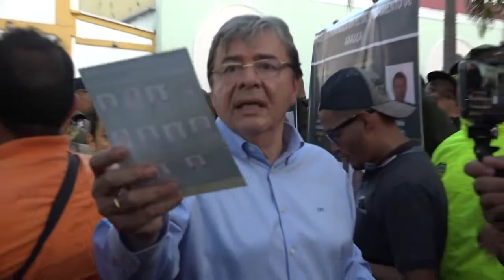Mindefensa presentó el cartel de los 10 más buscados en Arauca y anunció nuevas medidas de seguridad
Tras un consejo de seguridad en Arauca con la cúpula militar y de Policía, así como con las autoridades locales, el ministro de Defensa, Holmes Trujillo, presentó el cartel de los 10 delincuentes más buscados en el departamento.

“En este cartel hay criminales que le han hecho mucho daño al país, pero especialmente a esta región, como alias Pablito, del ELN, por quien se ofrece una recompensa de hasta $4 mil millones a quien entregue información que permita su captura”, dijo el Ministro.

Igualmente, manifestó que hay miembros de este grupo armado como alias Culebrito o alias Bateman, que delinquen en esta región del país, cuyas recompensas son de hasta $82 millones, así como miembros del GAOr 10.

“Juntos llevaremos a estos delincuentes ante la justicia”, dijo el Ministro desde el Parque Simón Bolívar de la capital araucana, al reconocer el importante apoyo que dan las redes de participación ciudadana a la Fuerza Pública, en la lucha contra la criminalidad.

El Ministro hizo un recorrido por el parque en el que entregó a la ciudadanía volantes del cartel de los más buscados en el departamento y los invitó a brindar, bajo absoluta reserva, la información que permita a las autoridades ubicarlos, capturarlos y judicializarlos.

Por otra parte, explicó que durante el consejo de seguridad se dialogó con el Gobernador y los Alcaldes “sobre la seguridad de los municipios, la presencia de nuestras Fuerzas Armadas en el territorio y las acciones cobardes que ejecuta el terrorismo”.

Asimismo, presentó la Política de Convivencia y Seguridad Ciudadana, “la cual tiene un componente muy fuerte de trabajo conjunto entre el Gobierno Nacional y las autoridades locales, pero también con la ciudadanía”.

 Conclusiones tras el consejo de seguridad

Respecto a medidas para mejorar la seguridad en Arauca, el Ministro Holmes Trujillo anunció que el Ejército Nacional implementará el Plan Meteoro para ejercer el control y vigilancia sobre la vía Tame – Arauca.

Además, explicó que para abril de este año el Ejército reforzará el pie de fuerza en el departamento con 350 soldados y 10 suboficiales nuevos para mejorar el mando de los pelotones y que las Fuerzas Militares crearán un centro de fusión de inteligencia en Arauca para fortalecer las capacidades y contrarrestar el delito.

El Ministro hizo énfasis en que la Armada Nacional aumentará los controles y sus capacidades logísticas para la vigilancia de los ríos del departamento y activará un grupo de fuerzas especiales de comandos navales, integrado por 65 hombres, con el fin de neutralizar objetivos de alto valor. Entre tanto, la Fuerza Aérea aumentará sus capacidades de vigilancia y horas de vuelo en la región.

Asimismo, resaltó que, con el fin de fortalecer la seguridad y prevención del delito, “la Policía y el Ejército diseñarán un plan coordinado para realizar patrullajes mixtos en el sector del malecón de la ciudad de Arauca”.

Para finalizar, el jefe de la cartera de Defensa señaló que realizará el seguimiento pormenorizado y estricto al cumplimiento de los compromisos adquiridos en el Consejo de Seguridad.